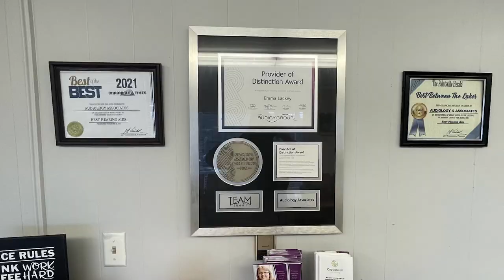The Appalachian Seed Swap Continues the Legacy of Preservation and Growth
The eleventh-annual Appalachian Seed Swap was held at Pike Central High School on Saturday, April 1.